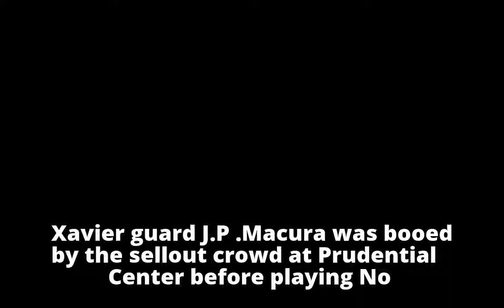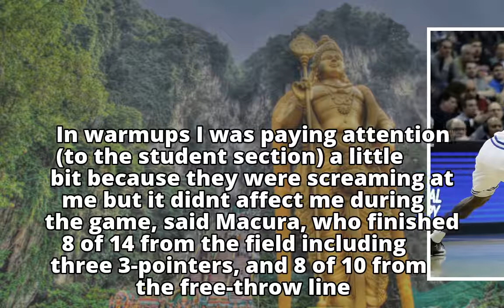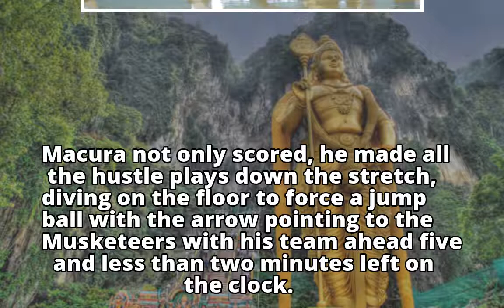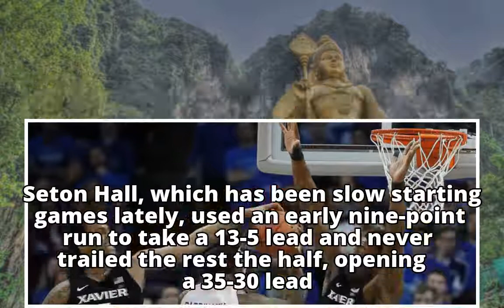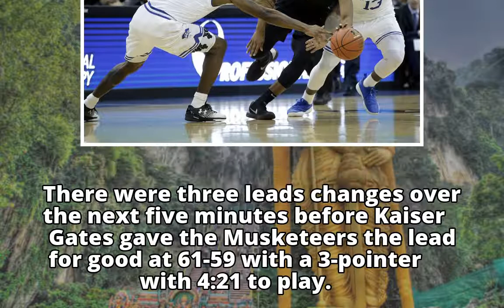J.P. Macura sends No. 11 Xavier past No. 19 Seton Hall 73-64